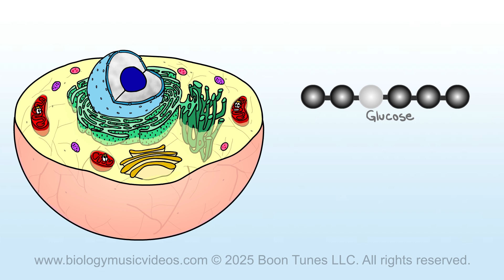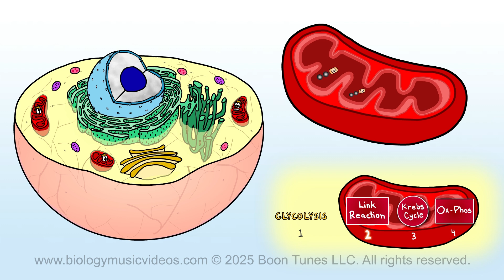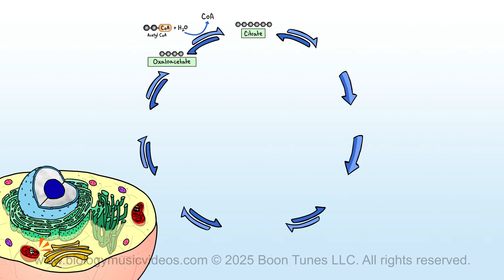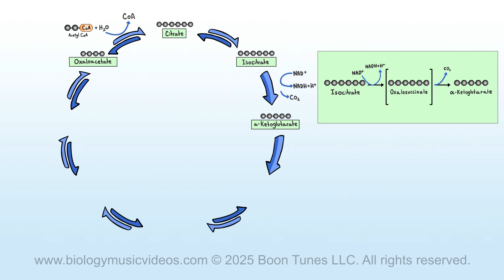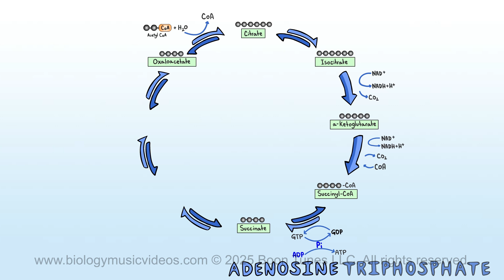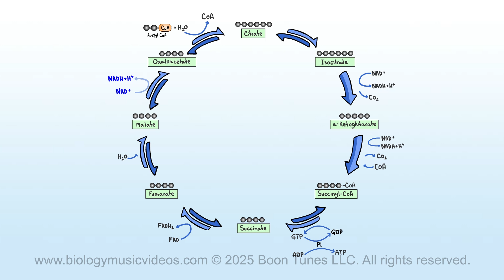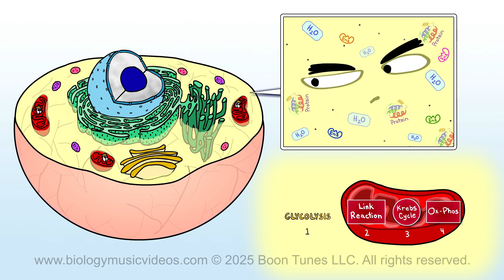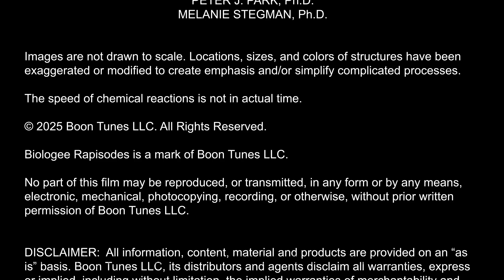The Krebs Cycle Simplified | Animated Cartoon Video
The Krebs Cycle can be daunting. but not anymore! Our video describes this complex cycle in a fun, fast, and humorous way. Watch the mitochondria boast that they play the most important role in the cycle - see why the cytosol and cell membrane disagree! The rhyming dialogue, vivid animations, and dynamic sound effects bring this otherwise invisible cycle to life! Suitable for high school and higher ed students.